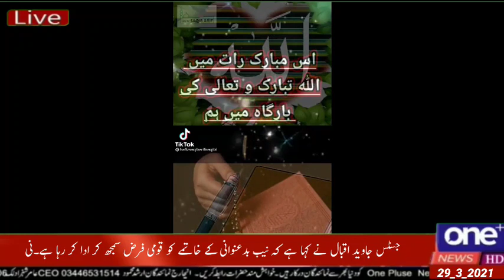🙏 حقیقت میں کسی سےمعافی مانگتےہوئےموت پڑتی ہےاورشب برات آرہی ہےسٹیٹس لگاکےمعافیاں مانگی جار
🙏 *حقیقت میں کسی سےمعافی مانگتےہوئےموت پڑتی ہےاورشب برات آرہی ہےسٹیٹس لگاکےمعافیاں مانگی جارہی ہیں*
امت فضولیات میں کھو گئی ہے
 🙏 🙏 *اگرکسی کادل دکھایاہےتوحقیقت میں معافی مانگیں واٹس ایپ اور فیس سٹیٹس پہ معافی نہ مانگیں اس سےمعافی نہیں ہوتی کسی کاحق دبایاہےکسی کادل دکھایاہےتوجاکرمعافی مانگو*
🙏 🙏 🙏 *گھرمیں بھائی سےقطع تعلقی ہےبہن کی وراثت کاحق کھایاہواہے اور معافی سٹیٹس پہ مانگ رہا ہے واہ صدقےآپ کی مسلمانی پہ*
حقیقت خرافات میں کھوگئی۔
یہ امت روایات میں کھوگئی
🙏 🙏 🙏 🙏 *جس کو دیکھو معافی کے سٹیٹس لگائے ہیں۔کیاخیال ہے جس کامال ہڑپ کیاہے جس کادل دکھایاہےسٹیٹس پہ معافی مل جائے گی*؟مزید خبروں دیکھنے کے لیے چینل کو سسکریب لاہک اینڈ شیر کریں شکریہ one oneplus oneplusnewshd one plus news Mojainwal#haqsachyoutubechannel#
آج کا پاکستان نیوز
دیوان نیوز
ڈان نیوز
سٹی نیوز
پاکستان سٹی نیوز
AwamiRangtv# news#haqsachyoutubechannel#AwamiRangtv#
pak22news haq sach tubechannel# hdVirk#oneplusnewshd 5#Geopakistannewshd
راوی نیوز
میو نیوز
One plus#haqsach#haq#sach#haqsachyoutubechannel#haqsach#
آپکی آواز
آپ کی آواز نیوز
# چیرمین میڈیا نیوز
محافظ نیوز
S72News HD

شانہ بشانہ نیوز
GEO KHO E SALMAN News hd
Power plus news hd
Pak22 News hd virk
منڈی بہاوالدین
رحیم یارخاں
جڑانوالہ لاہور فیصل آباد#موجیانوالہ#گوجرانوالہ#ڈنگہ#گجرات#ڈنگہ#لالیاں#سرگودھا#کھاریاں#لالاموسی#ملکوال#وہاڑی#جھنگ#سیون شریف#بورےوالا#Mojianwala#haqsachyoutubechannel#عوامین نیوز#QS#